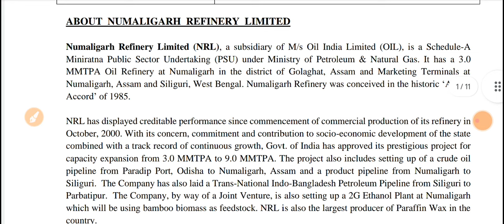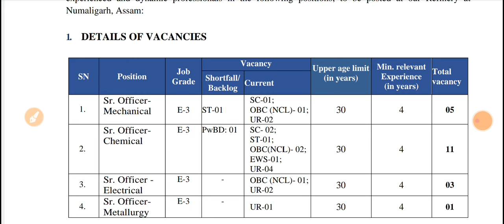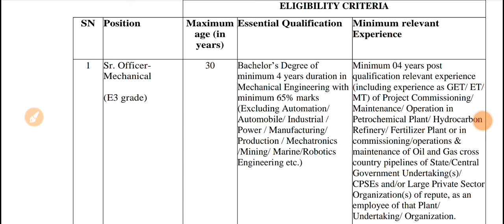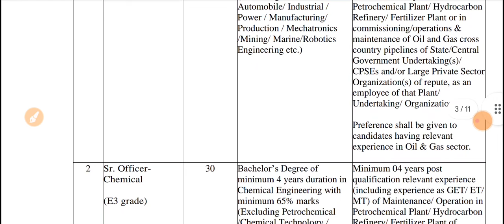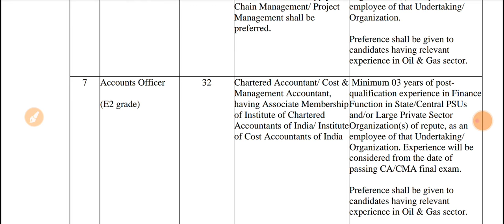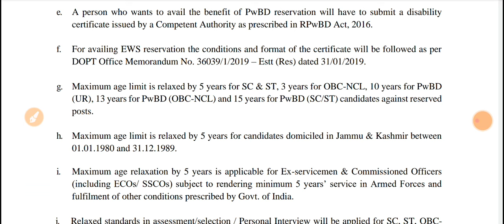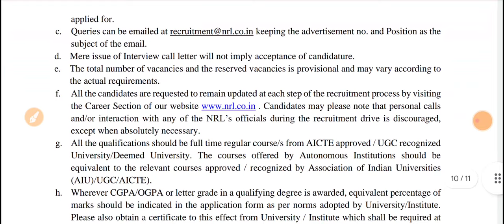Numaligarh Refinery Ltd (NRL) | Recruitment 2024 | Multiple Department | Date-: 2024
NRL job openings
Numaligarh Refinery careers
NRL recruitment process
NRL vacancies
Numaligarh Refinery job opportunities
NRL hiring updates
NRL application process
Numaligarh Refinery employment
Numaligarh Refinery job positions
NRL career opportunities
NRL hiring notifications
Numaligarh Refinery job application
NRL recruitment news
NRL employment process
Numaligarh Refinery job listings
NRL interview process
NRL recruitment portal
NRL job requirements
Numaligarh Refinery application deadline
NRL internship opportunities
Numaligarh Refinery career development
NRL job application status
NRL recruitment updates 2024
NRL hiring criteria
Numaligarh Refinery hiring process
NRL employment benefits
NRL job interviews
NRL recruitment details
NRL job qualifications
Numaligarh Refinery recruitment portal
NRL recruitment contact
NRL career growth
NRL job openings for freshers
Numaligarh Refinery employee testimonials
NRL recruitment guidelines
NRL work culture
NRL hiring events
NRL HR department
NRL company values